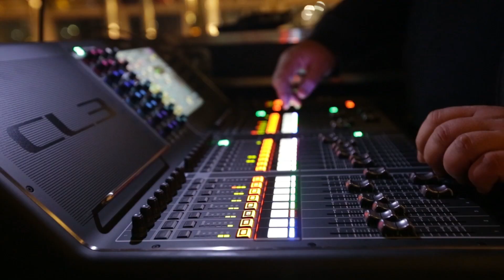Sabaton Cruise 2014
The on and off stage material from our cruise 2014.